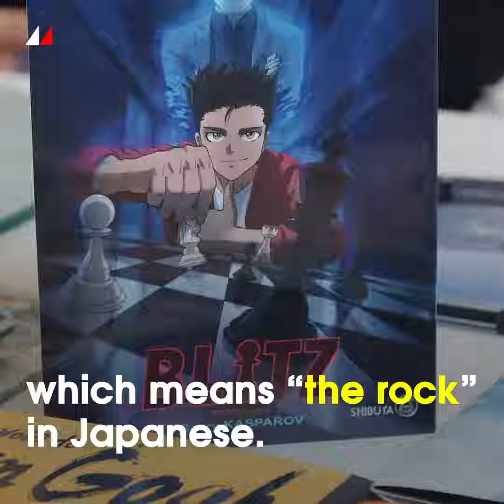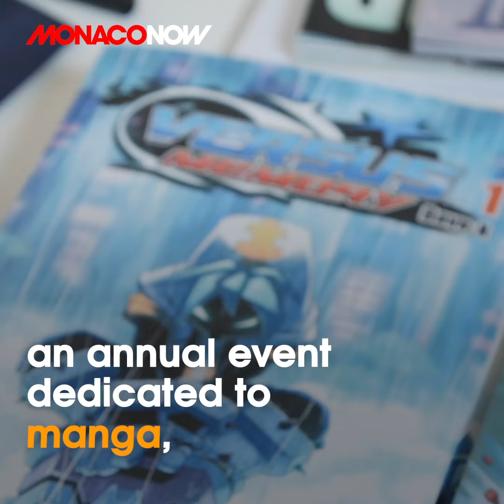"BLITZ", THE FIRST MANGA FROM MONACO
It features chess, Monaco and Garry Kasparov... Introducing "Blitz", a manga like no other...